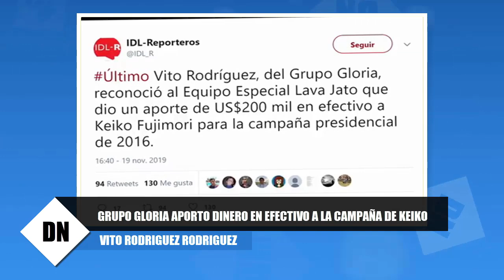SE CONFIRMA APORTE DE Grupo GLORIA a Keiko Fujimori (200mil dolares)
Ante el Equipo Especial del caso Lava Jato, el presidente del directorio del Grupo Gloria, Vito Rodríguez, reconoció que dio un aporte de US$ 200 mil en efectivo para la campaña presidencial de Keiko Fujimori en el 2011, según dio a conocer esta noche IDL Reporteros.

FUENTES :
Nosotros:
Web: